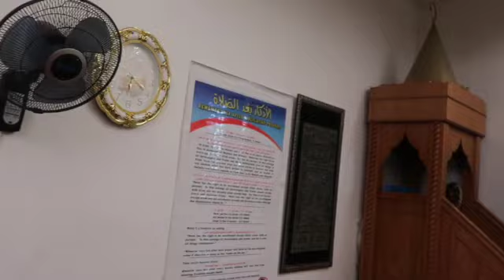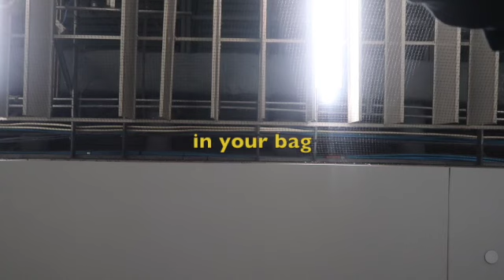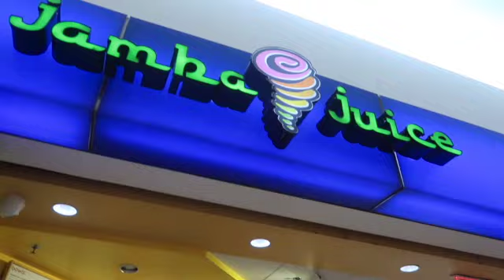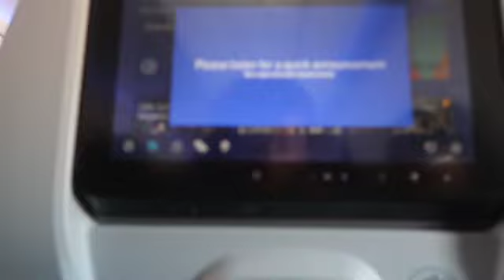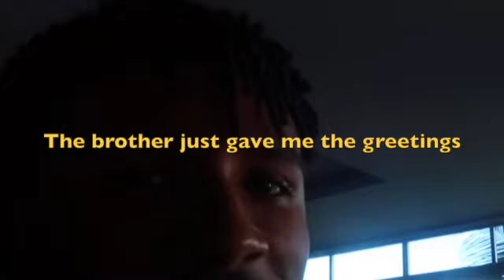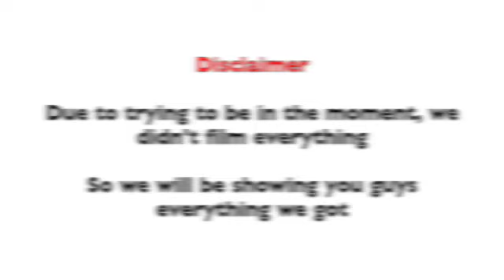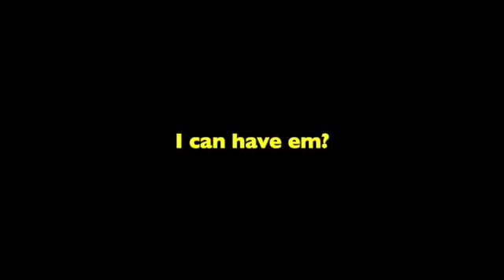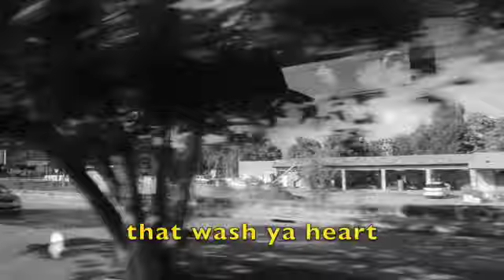MUSLIM COUPLE GOES TO JAMAICA 🤯! | MU & KIE TV I TRAVEL VLOG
As Salaamu Alaikum and Hello MK FAMILY!! Come along as we take you guys on our trip to the beautiful island of Jamaica, Ya Mon! ❤️🇯🇲

We thank you all for your support!

xoxo
Mu & Kie